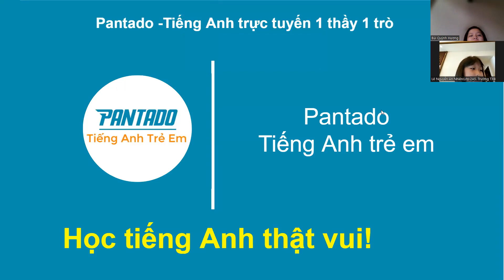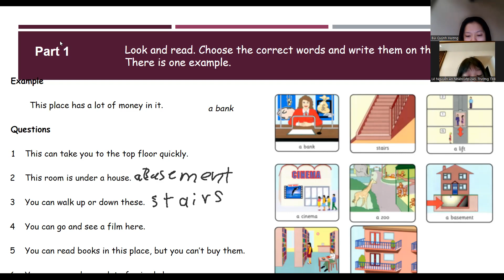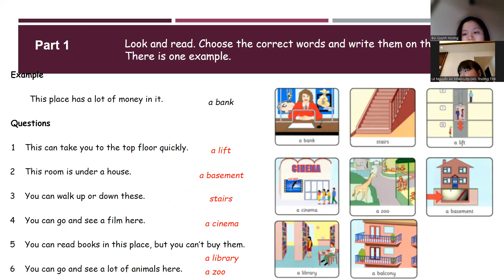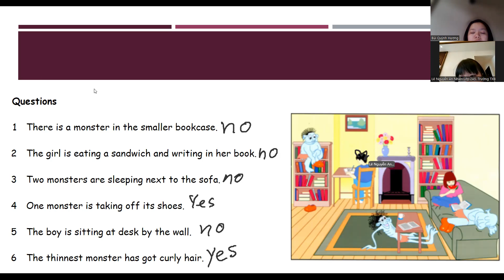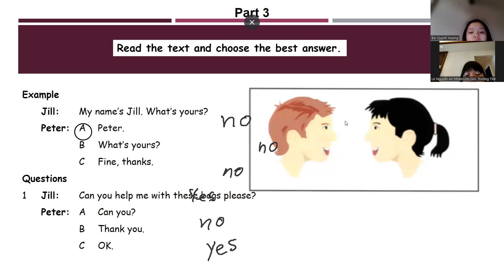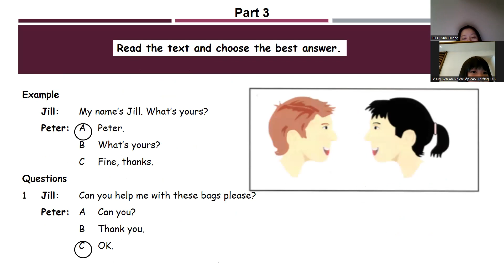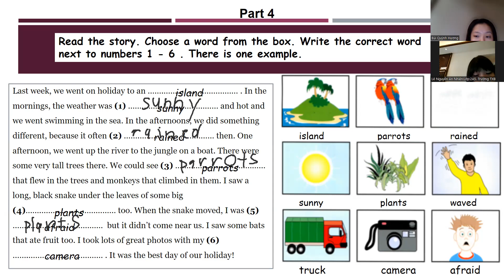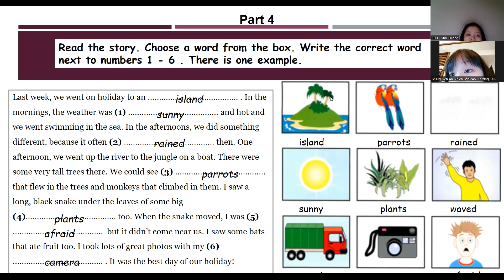PK2203223-18/12/2022- FFM- unit 16B: READING SKILL